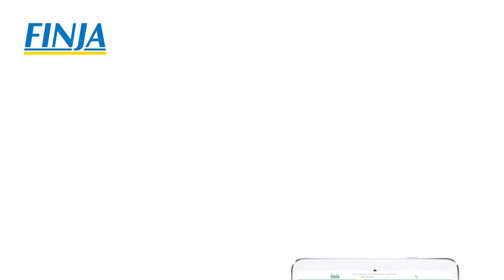Så fungerer produktvelger og mengdeberegner for gulv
Nå finner du enkelt riktig gulvavretting ved hjelp av Finjas produktvelger. I det nye verktøyet gjør du de valgene som er relevante for prosjektet ditt, og våre anbefalte gulvprodukter presenteres. På denne måten får du raskt den eksperthjelpen du trenger. Hvis du også fyller ut antall kvadratmeter og sjikttykkelse i mengdeberegneren, får du vite hvor mange sekker du behøver.

I dette klippet veileder vi deg gjennom det nye verktøyet.